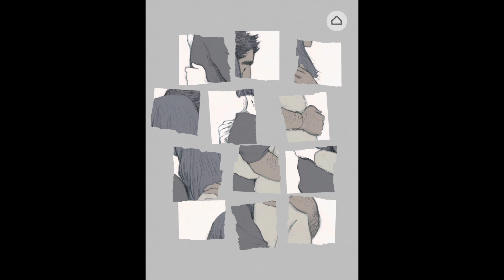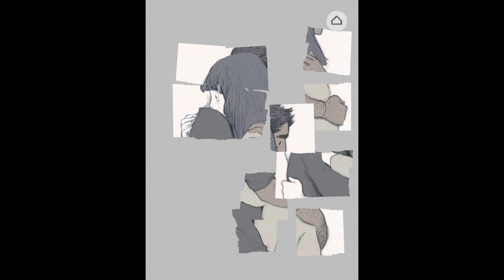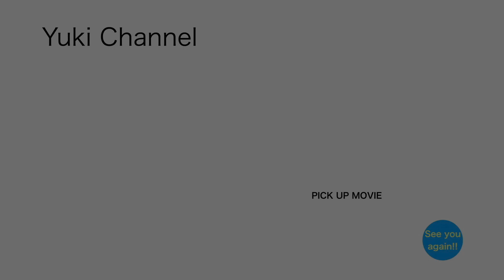Florence ep.15【実況】【短編】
オーストラリアのゲームスタジオ『Mountains』の「Florence」をプレイしました！！
とても素敵なゲームなので、是非ご覧下さいっ！！

ー撮影機材

マイクーAT2020usb＋
デバイスーiPad Pro (2nd generation)

ー編集機材
デバイスーMacBook Air (M1)
アプリーFinal Cut Pro 、Logic Pro